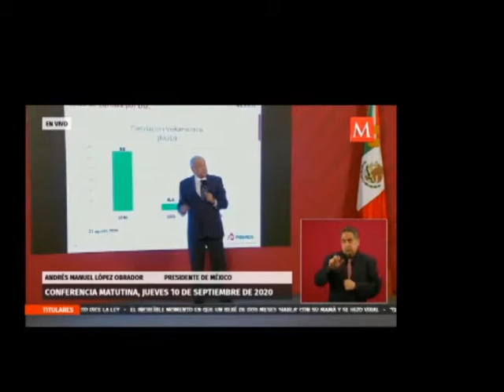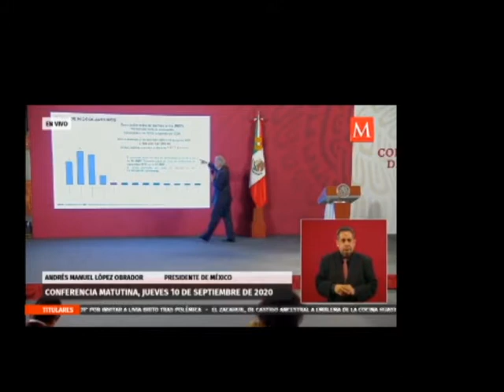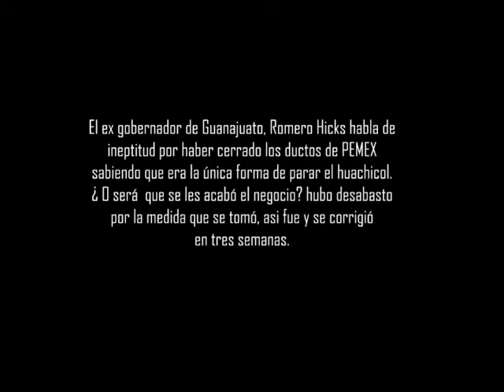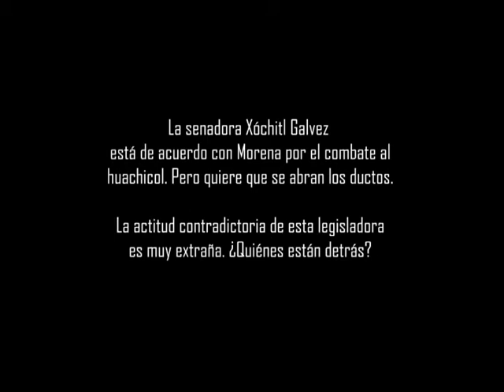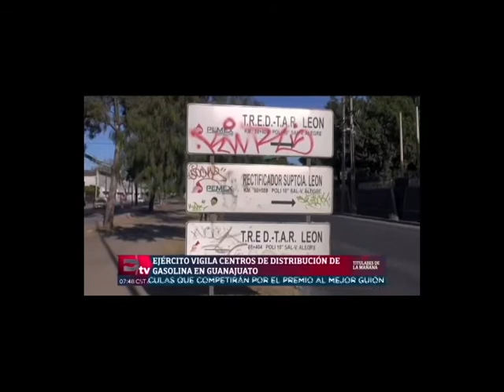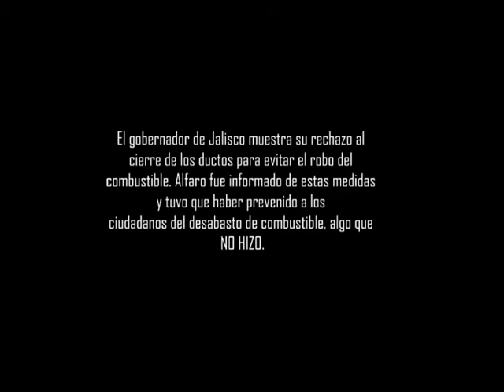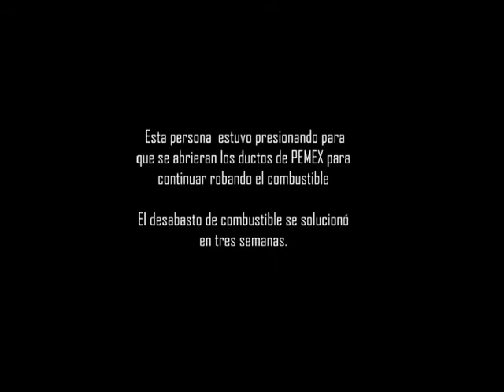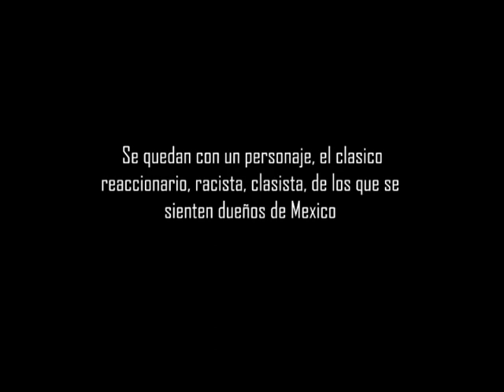La derecha ampara la delincuencia organizada